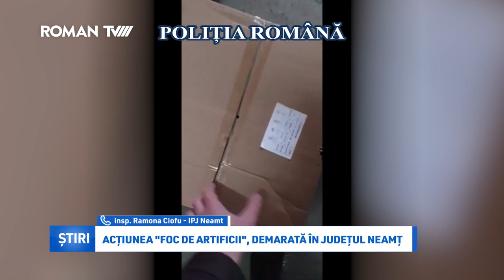Acțiunea "Foc de artificii", demarată în județul Neamț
A demarat acțiunea intitulată "Foc de artificii", în județul Neamț. Scopul acțiunii este creșterea siguranței cetățeanului, prin activitățile de prevenire şi combatere a evenimentelor negative, respectiv răniri de persoane, incendii sau distrugeri de bunuri, generate de nerespectarea prevederilor legale care reglementează deţinerea, comercializarea, importul, depozitarea şi folosirea articolelor pirotehnice de persoanele fizice şi juridice în perioada sărbătorilor de iarnă 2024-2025. În acest sens, polițiștii vor efectua acţiuni şi controale, atât la societăţile comerciale autorizate să desfăşoare operaţiuni cu articole pirotehnice, cât şi în zona pieţelor, târgurilor sau centrelor comerciale, la persoanele fizice și juridice neautorizate, care comercializează ambulant articole pirotehnice.

Activitățile vor beneficia si de sprijinul polițiștilor de ordine publică, investigare a criminalității economice, rutieră, transporturi precum și celor de la prevenirea criminalității. Orice operaţiune cu articole pirotehnice, efectuată fără drept, constituie infracţiune şi se pedepseşte cu închisoare de la 3 luni la un an sau cu amendă.